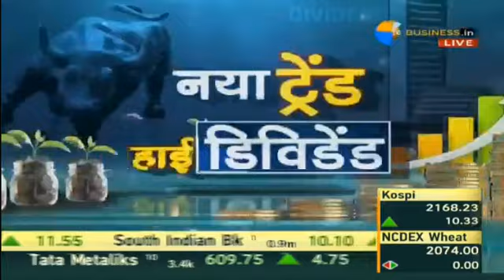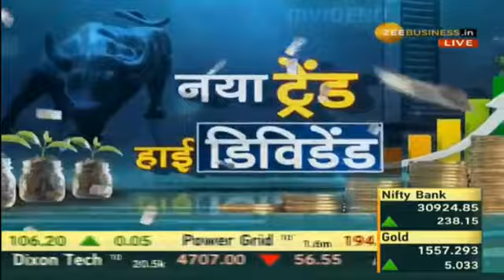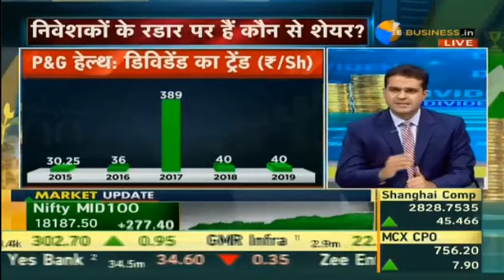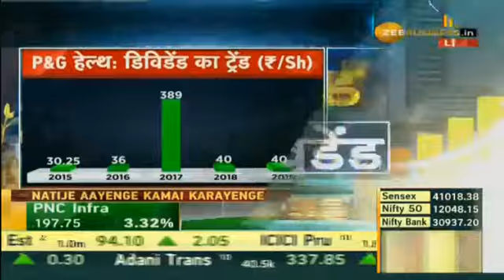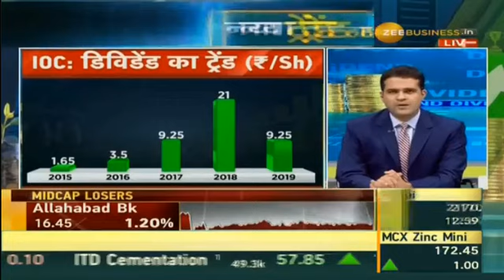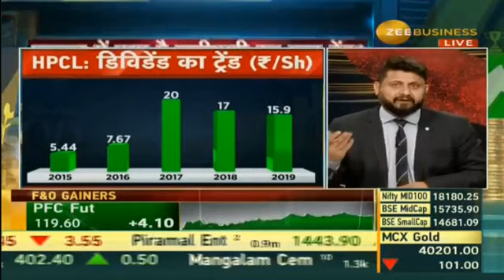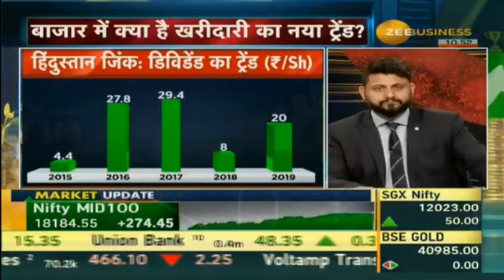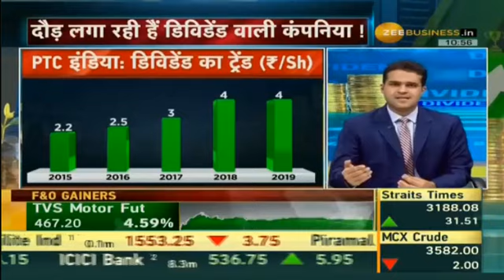नया ट्रेंड हाई डिविडेंड | Zee Business Special Show by Mansi D | Ashish C | Deepanshu B | Sandeep J